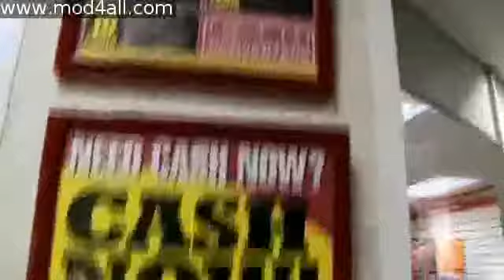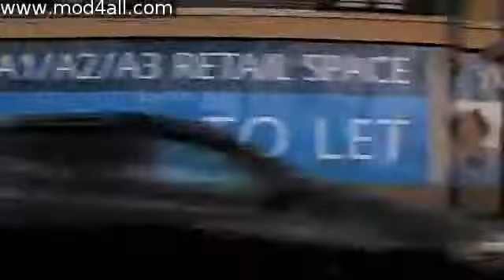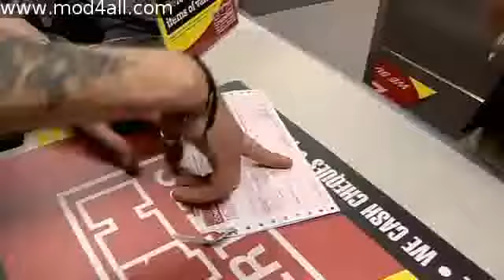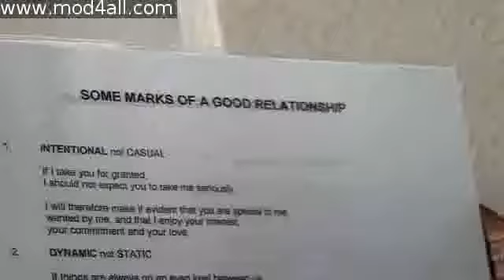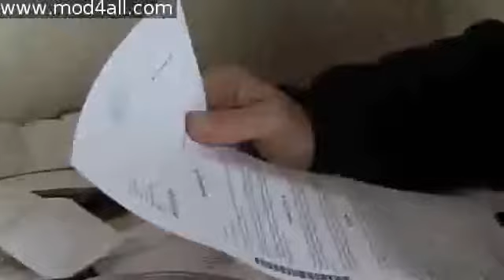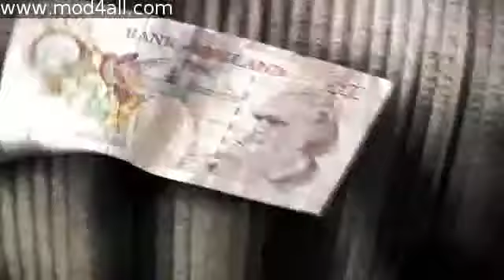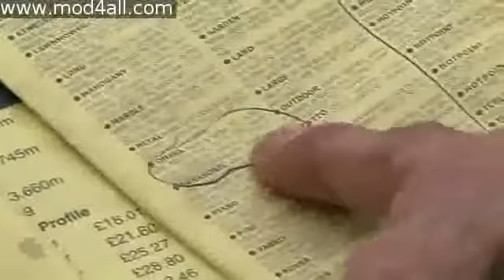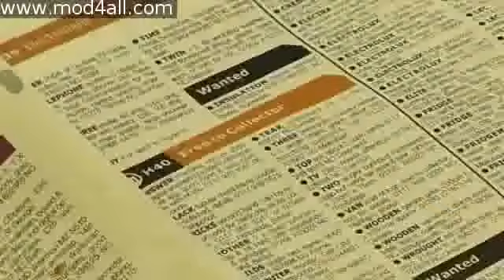mod4all skint s02e04 ws pdtv xvid remax